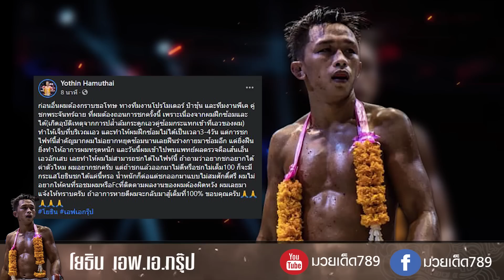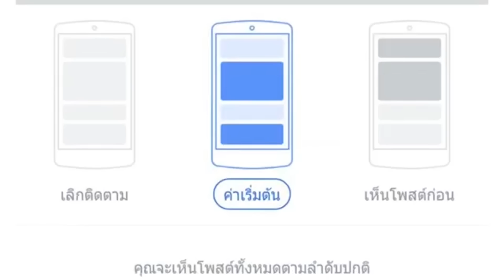จากใจโยธิน ถอนชก พระจันทร์ฉาย !! | ข่าวเด็ด789 [30/09/63]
จากใจโยธิน ถอนชก พระจันทร์ฉาย !! , ภูมิใจไทย ปกรณ์พรสุรินทร์ ประกาศเลิกชกมวย , ลูกนิมิต ลั่น34ยังแจ๋ว, ซุปเปอร์บอล ลั่นย้ำแค้นหน4 ,วงการมวยเศร้า สิ้นแล้ว เซียนอู๋ | ข่าวเด็ด789 [30/09/63] สรุปข่าวเด็ด "ใช้แต่หูฟังไม่ต้องใช้ตาอ่าน"